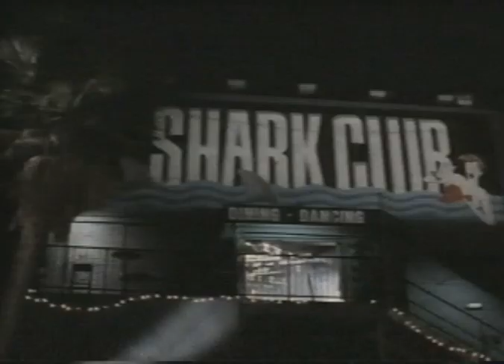TAXI DANCERS - (1994) Video Trailer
Abysmal looking trailer for abysmal looking movie. Shat out onto video by the good folks at AIP. Pretty much shows you the whole film. Clearly the last scene of the trailer is the last scene of the movie. Awful stuff.

"Not emotionally.."